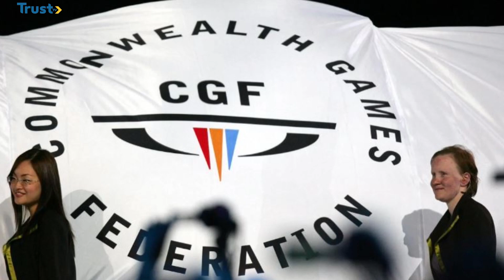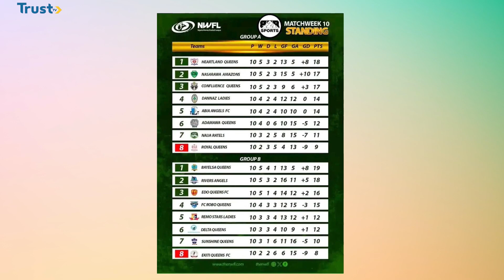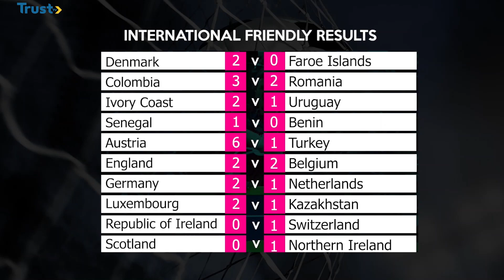'Nigeria have the capacity to host sports competition', FG moves to host Commonwealth Games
The Minister Of Sports Development Senator John Owan Enoh Says Nigeria Has The Capacity To Host the 2030 Commonwealth Games Been That No African Country Has Ever Hosted The Games